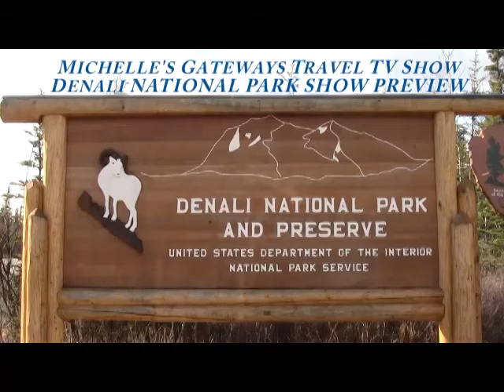Denali National Park Bird Attack!! - Michelle's Gateways Alaska TV Show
Check out the bird that flew at me right during my shoot in Denali!  Funny now, but scared me to death!!

The segment gives a preview to my fabulous Alaska episode which includes winter sports such as snow machining, skiing, sled dog racing, and the amazing wildlife including bears, moose, caribou, dall sheep, ptarmigans, and the Denali Mountain (Mt. McKinley).  Other highlights include visits to the North Pole and the Santa Claus House, and the Chena Hot Springs and famous Aurora Ice Museum, flightseeing, skiing, hiking, and much more!